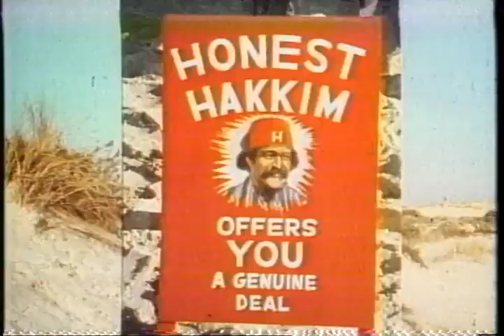The Last Remake Of Beau Geste Trailer 1977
Director: Marty Feldman
Starring:  Ann-Margret, James Earl Jones, Marty Feldman, Michael York, Peter Ustinov,

Star-studded takeoff of the classic Percival Christopher Wren story of brothers who join the French Foreign Legion.

Movie, The Last Remake Of Beau Geste Movie,The Last Remake Of Beau Geste Trailer,The Last Remake Of Beau Geste 1977, Marty Feldman, Ann-Margret, James Earl Jones, Marty Feldman, Michael York, Peter Ustinov,